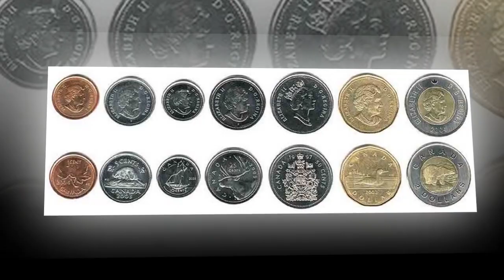জানেন কি, কোন টাকা তৈরিতে কত খরচ হয়? জানলে আপনি চমকে যাবেন!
অর্থনীতির প্রধান বাহন টাকা। এই টাকা তৈরি করতেও প্রয়োজন টাকা। মানুষের হাতে হাতে ঘোরে কাগজের তৈরি এ পণ্যটি। ব্যবহারকারীদের ইচ্ছা বা অনিচ্ছায় টাকা ছেঁড়ে, পোড়ে কিংবা রং পরিবর্তন করে। ফলে একসময় তা ব্যবহারের অযোগ্য হয়ে পড়ে। তখন বাংলাদেশ ব্যাংক সেসব টাকা পুড়িয়ে ফেলে। এরপর নতুন করে সে টাকা ছাপতে সরকারকে  বাংলাদেশ ব্যাংকের হিসাবে ১ টাকার একটি কয়েন তৈরি করতে ৯৫ পয়সা খরচ হয়। ২ টাকা কয়েনে ১ টাকা ২০ পয়সা খরচ হয়। আর ৫ টাকার একটি কয়েন তৈরিতে খরচ পড়ে ১ টাকা ৯৫ পয়সা। কয়েনের মান বেশি হলে সে তুলনায় খরচ অনেক কম পড়ে। বাজারে প্রচলিত সবচেয়ে বড় নোট ১ হাজার টাকা। এই মূল্যমানের একটি নোট ছাপাতে প্রায় ৭ টাকা খরচ হয়। ৫০০ টাকার নোট ছাপাতে খরচ পড়ে ৬ টাকার মতো। ১০০ টাকার নোট ছাপাতে খরচ পড়ে সাড়ে ৪ টাকা।

এছাড়া ৫০ টাকা ও ২০ টাকার একটি নোট ছাপাতে আড়াই টাকা, ১০ টাকার নোট ছাপাতে ২ টাকা ২০ পয়সা এবং ৫ টাকার নোট ছাপাতে খরচ হয় ২ টাকার মতো। আর আনুষ্ঠানিক ঘোষণা ছাড়াই সবচেয়ে ছোট কাগুজে নোটে পরিণত হওয়া ২ টাকার নোট ছাপানোতে খরচ পড়ে দেড় টাকা।

কাগুজে নোটগুলো বাংলাদেশ ব্যাংকের সহযোগী প্রতিষ্ঠান টাঁকশাল বা দ্য সিকিউরিটি প্রিন্টিং করপোরেশন (বাংলাদেশ) লিমিটেড থেকে ছাপানো হয়। এই টাঁকশাল গাজীপুরে অবস্থিত। তবে নোট ছাপানোর যাবতীয় উপকরণ কাগজ, কালি, রঙ, নিরাপত্তা সুতা ইত্যাদি বিদেশ থেকে আমদানি করা হয়।

বাংলাদেশ ব্যাংকের মুখপাত্র নির্বাহী পরিচালক শুভঙ্কর সাহা জানান, ব্যবহারকারীদের ইচ্ছা বা অনিচ্ছায় টাকা ছেঁড়ে, পোড়ে কিংবা রঙ পরিবর্তন করে। ফলে এক সময় তা ব্যবহারের অযোগ্য হয়ে পড়ে। তখন বাংলাদেশ ব্যাংক সেসব টাকা পুড়িয়ে ফেলে। এরপর নতুন করে সে টাকা ছাপতে সরকারকে খরচ করতে হয় মোটা অঙ্কের টাকা।

বিশ্বের অন্যান্য দেশের মূল্যবান মুদ্রার বান্ডিলে পিন কিংবা সুতা লাগানো হয় না। কিন্তু বাংলাদেশে প্রতিনিয়ত এই পদ্ধতি অবলম্বন করায় রাষ্ট্রের অনেক টাকা গচ্চা যাচ্ছে বলে মনে করেন সংশ্লিষ্টরা।

দি সিকিউরিটি প্রিন্টিং করপোরেশনের ব্যবস্থাপনা পরিচালক জিয়াউদ্দীন আহমেদ বলেন, ‘প্রতিবছরই টাকা তৈরিতে খরচ বাড়ছে। এর অধিকাংশ কাঁচামালই আমদানি করতে হয়। কাঁচামালের দাম বাড়ায় উৎপাদন খরচ বেড়ে যায়। একই সঙ্গে অন্যান্য খরচও বাড়ছে।’

তিনি আরো বলেন, ‘মানুষের অসচেতনতার কারণে অপচয় হচ্ছে দেশের কোটি কোটি টাকা । বহনকারীরা একটু সচেতন হলেও আমাদের অনেক টাকা বেঁচে যায়।’